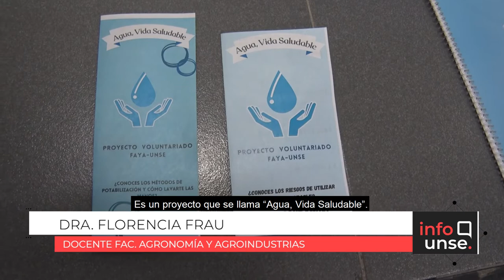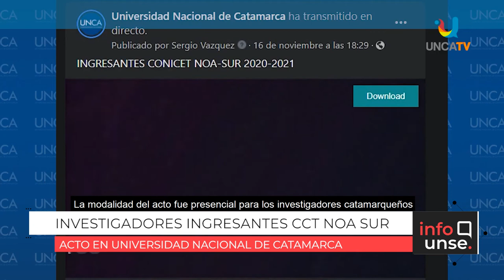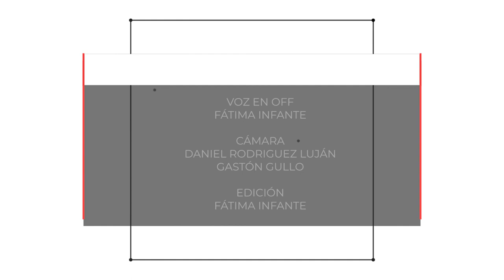INFO UNSE 25/11/2021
📺 En la edición de hoy, compartimos información sobre:

🔸Proyecto de Voluntariado Universitario: "Vida, Agua Saludable".
🔸Bienvenida a investigadores ingresantes al CONICET NOA-SUR.